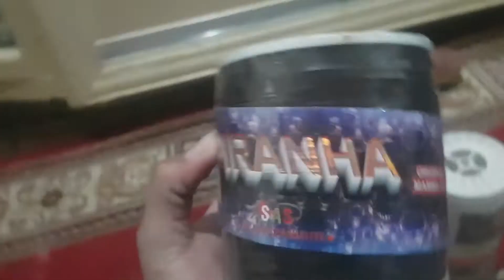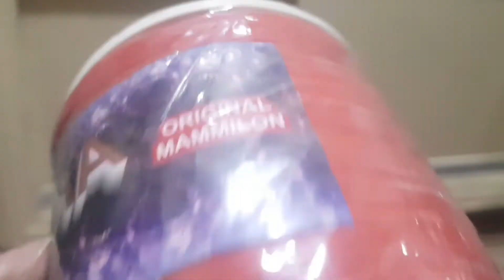🧶Manja Rolling to Charki || Chemical door rolling🧵 || How to roll manja 😱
hi everyone,